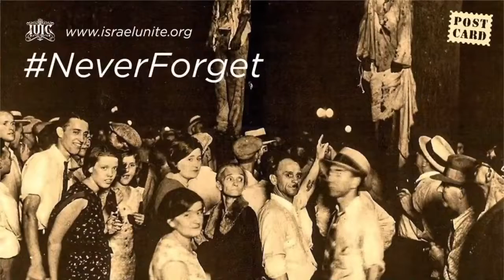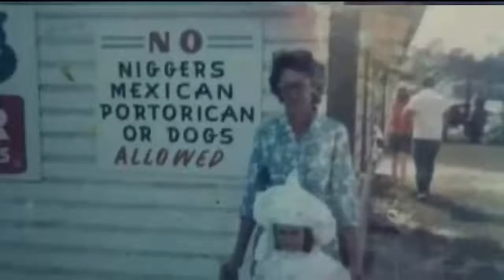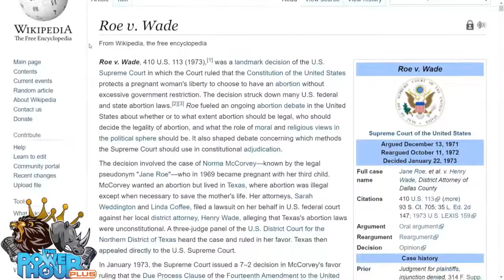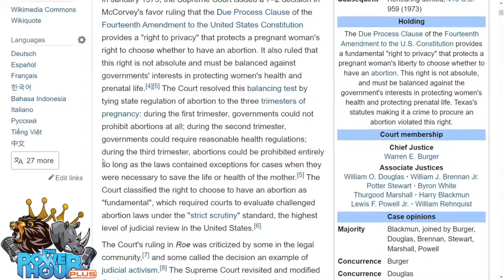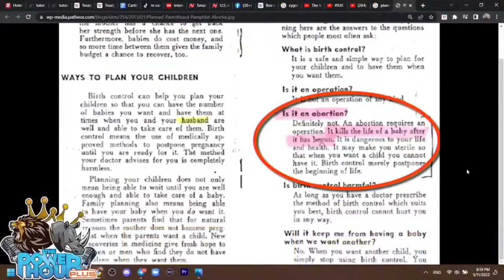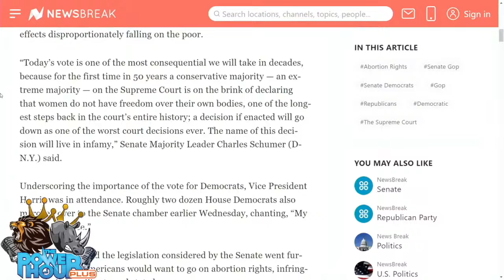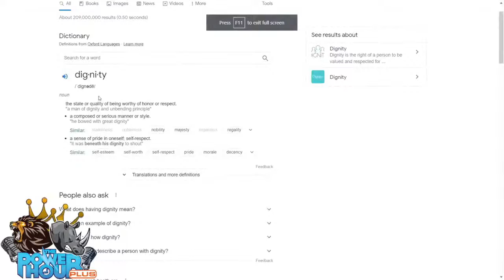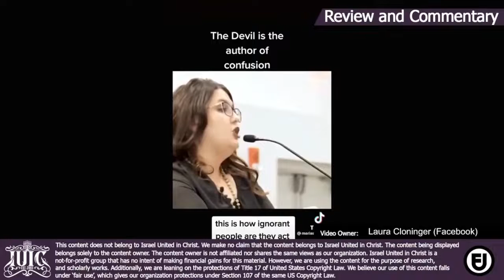The Israelites: IUIC THE POWER HOUR PLUS Roe vs Wade vs God